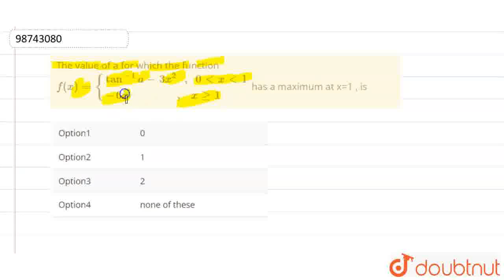The value of a for which the function f(x)={{:(tan^(-1)a -3x^2 , 0ltxlt1),(-6x ,xge1):} has a ma...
The value of a for which the function f(x)={{:(tan^(-1)a -3x^2 , 0ltxlt1),(-6x ,xge1):} has a maximum at x=1 , is
Class: 12
Subject: MATHS
Chapter: MAXIMA AND MINIMA
Board:IIT JEE

👉 Have Any Query? Ask Us.